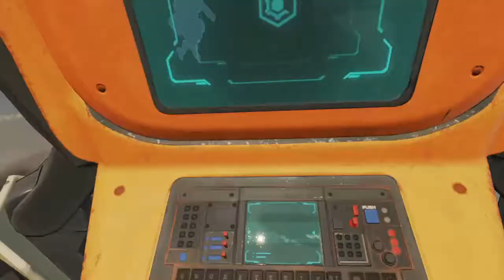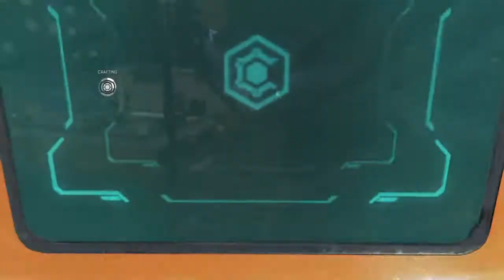Apex Legends_20210423185109